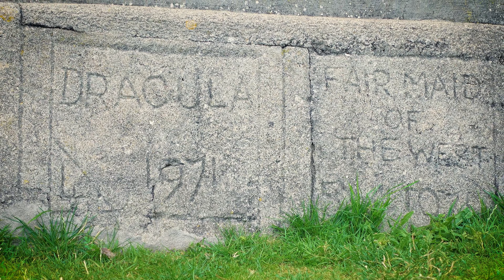MINACK THEATRE - UN TEATRU IN AER LIBER, SUS PE STANCI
Minack este un teatru unic în aer liber cocoțat pe stânci deasupra oceanului Atlantic. Construit de o femeie extraordinară, Minack este un loc uimitor de vizitat, indiferent dacă veniți să vedeți un spectacol sau ...